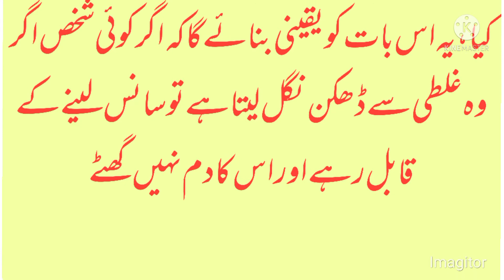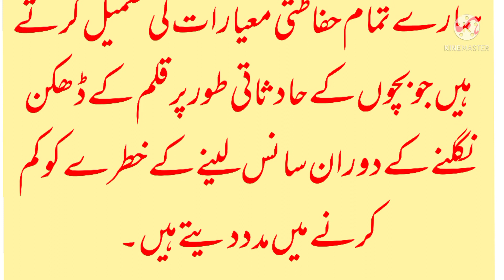بال پین میں ’ہول‘ کیوں ہوتا ہے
Ball pen me hole
Ball pen 🖊️🖋️🖋️🖋️
بال پین میں سوراخ کیوں ہوتا ہے؟ وجہ سامنے آگئی